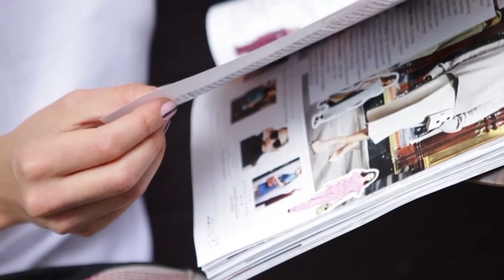MTV IT GIRLS EP1 Profile Spot Kate Peck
Want to know more about MTV's own Kate Peck? Yes. Yes you do.